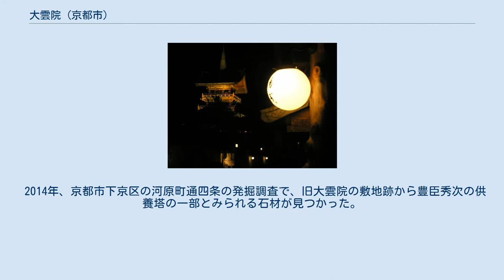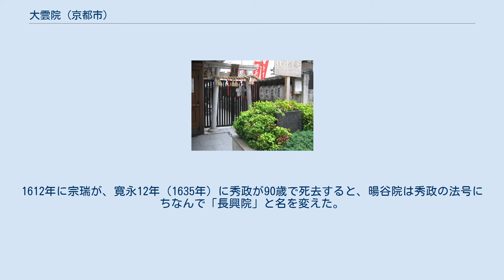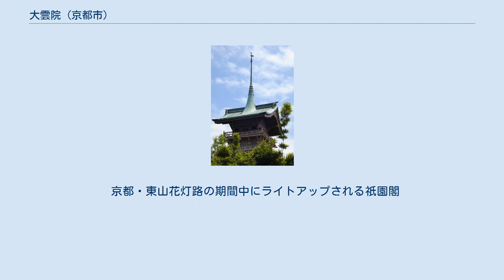大雲院 (京都市)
大雲院（だいうんいん）は、京都市東山区にある浄土宗系単立寺院。
山号は龍池山。
本尊は阿弥陀如来。
通称：銅閣寺または銅閣（後述を参照）。
 秀吉の移転命令による大雲院跡（四条寺町南） 天正15年（1587年）、正親町天皇の勅命を受けるという形で、貞安（じょうあん）を開山として、織田信長の子信忠の菩提を弔うために、信忠が討たれた二条新御所跡（烏丸御池）に創建したのが初めで、大雲院という寺院名は、信忠の法名からつけられた。
 しかし同年中に都市政策（京都改造）を理由として、豊臣秀吉の命にて四条寺町南（四条河原町、下京区）に移るように指示され、天正18年頃に四条に移ったと言われる。
後陽成天皇により勅願所ともなった。
 また境内墓地には石川五右衛門の墓があり、これは処刑前に市中を引き回された五右衛門が大雲院門前に至った際、貞安が引導を渡した縁による。
 その後、度々、火災で焼失し、明治初期に再建されたが、周囲が繁華街となったことで、1972年（昭和47年）に、髙島屋京都店増床に伴い、東山区の大倉喜八郎旧邸を買得して再移転した。
 2014年、京都市下京区の河原町通四条の発掘調査で、旧大雲院の敷地跡から豊臣秀次の供養塔の一部とみられる石材が見つかった。
大雲院は秀次の切腹後、三条河原で処刑された側室らを供養したとする文献があった。
 同じく織田信忠の慰霊のために、妙心寺にも同名の大雲院が建立された。
 これには妙心寺56世の九天宗瑞と宗瑞の妹で信忠の乳母かつ信長の側室であった慈徳院らが尽力した。
二者は共に信長重臣であった滝川一益の子と伝わる。
ここには、二条城で九死に一生を得た織田長益の子の長孝が葬られたという記録がある。
 一方、同じ妙心寺内の隣接地に、1581年に滝川一益と同じく九天宗瑞が開いた「暘谷庵」を、一益の娘婿であった津田秀政が慶長11年（1606年）に再興し、「暘谷院」と名付けて津田氏の菩提寺とした。
1612年に宗瑞が、寛永12年（1635年）に秀政が90歳で死去すると、暘谷院は秀政の法号にちなんで「長興院」と名を変えた。
この長興院が1692年に隣接する大雲院を合併したため、妙心寺大雲院は現存しない。
 寺内は通常は非公開であるが数年おきに期間を限って公開され、公開の際は祇園閣に登ることや、墓地の石川五右衛門墓所や織田信長らの慰霊碑の参拝もできる。
書院の内部公開は行われない。
 京都・東山花灯路の期間中にライトアップされる祇園閣